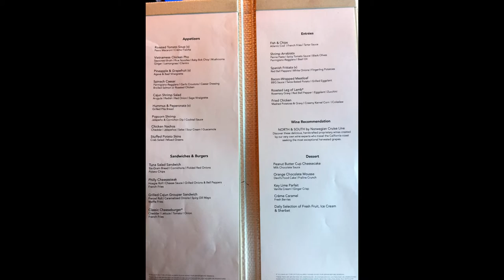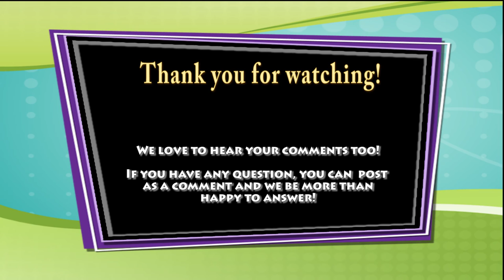NCL Food & Menu from Main Dining Room for Lunch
Norwegian Cruise Line has a fixed menu for lunch at the Main Dining Room (MDR).  Even though there is no daily variety unlike MDR dinner, the selections to pick from were still pretty nice.  This video slide show shows the menu plus the appetizers, main entree dishes & desserts available.  These are from the our December 2016 Norwegian Escape Caribbean cruise, though the other NCL cruise ships should have very similar if not the same entrees and menu for lunch.

In our opinion, the best dishes were:

* Cajun Shrimp Salad with Arugula & Sage Vinaigrette
* Stuffed Potato Skins with Crab Salad
* Vietnamese Pho Soup
* Fried Chicken
* Creme Caramel

On the Norwegian Escape, lunch started at 12:00 PM at the Savor Restaurant (Deck 6 aft), and if you get there 5 to 10 minutes early, you should be able to get a nice oceanview table in the restaurant.